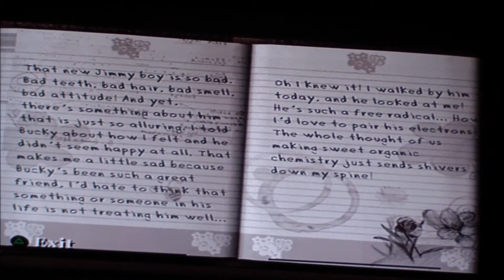bully part 10 i got you girl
theres a girl, what can i say...